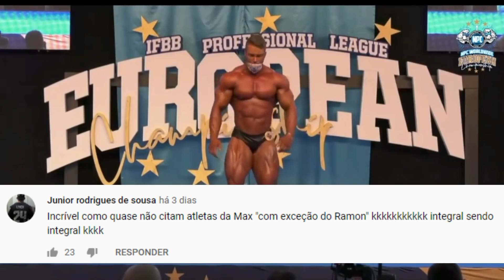ATLETAS DA INTEGRAL MÉDICA NÃO COLOCAM BALESTRIN NO TOPO DA CLASSIC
Ajude a bater 10 Mil inscritos !